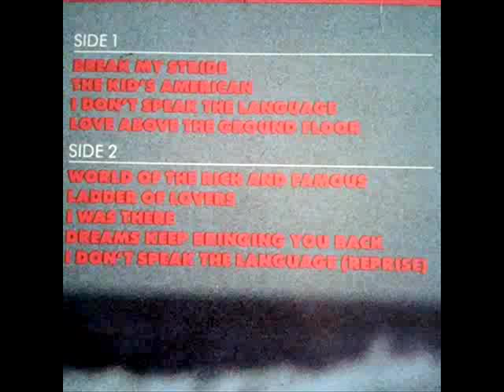MatthewWilder - 1983 /LP Album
CBS/Epic